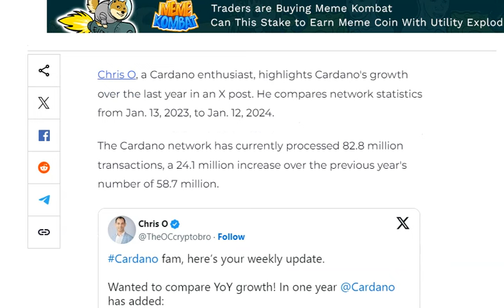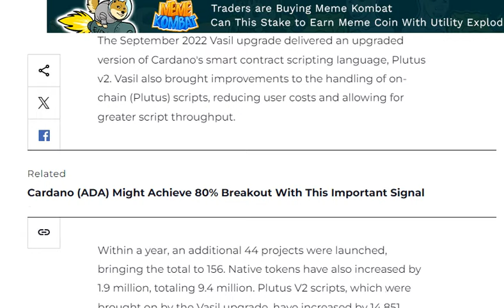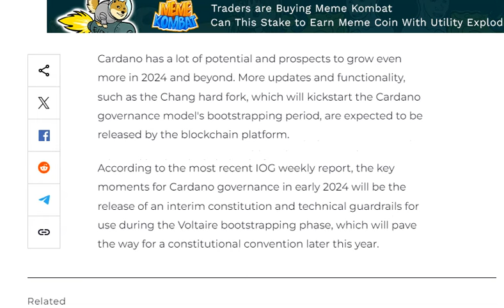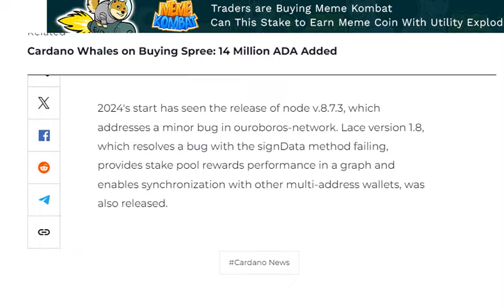Cardano Soars With Impressive Growth